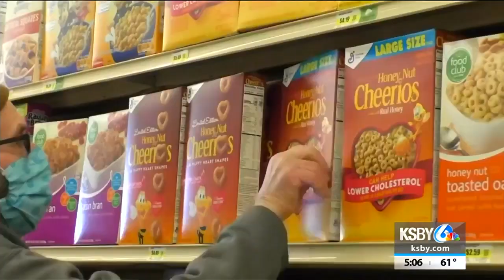Grocery workers’ union calls on stores to consider banning customers from coming inside